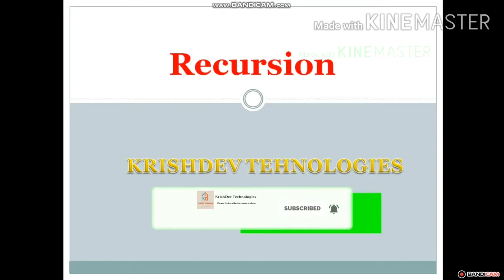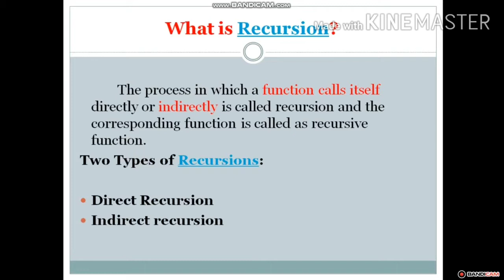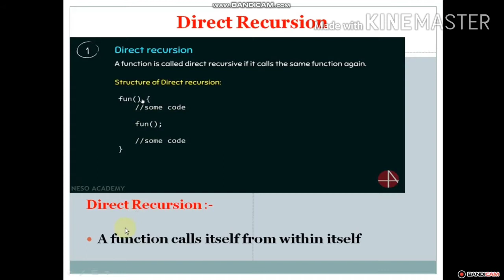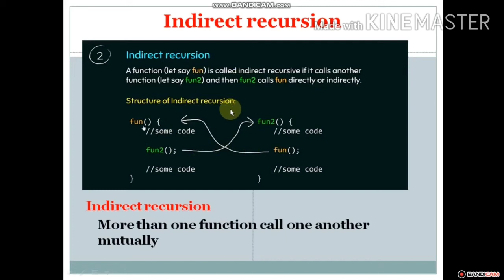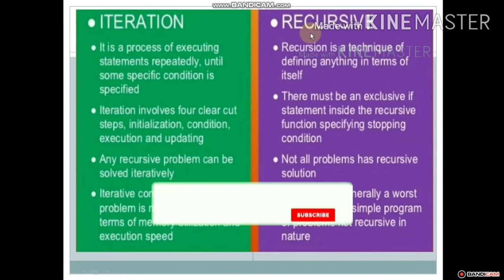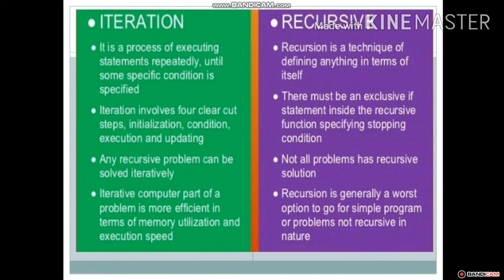Recursion or Recursive functions in தமிழ் / KrishDev Technologies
Here we are discussed about recursion or recursive functions in tamil